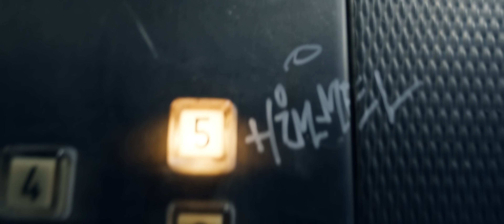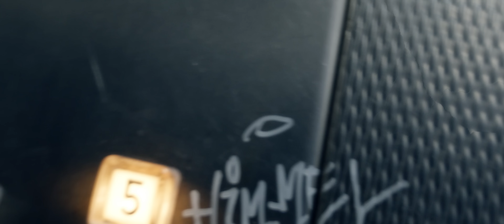ISAIAH - Himmel oder Hölle (prod. Don Alfonso x Dexter)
Produced by:
DON ALFONSO

Additional Production x Mix:
DEXTER

MASTER:
ZINO MIKOREY

VIDEO CREDITS

Director x DOP:
DOMI WOLF

Producer:
DOMI WOLF

Concept:
DOMI WOLF x ISAIAH x DANIEL LENK

Steadicam Operator:
DANIEL SAEGEBARTH

Edit & VFX:
TOBIAS LINGK

Production Assistant:
NICOLAS SALES:

BTS:
NIVEN SLOWIK

Styling & Makeup:
LEA STOCKER

LYRICS:
ich bin 22 und ab 20. in Krise
Immer mit den Scheinen tanzen ohne Anstand und Prinzipien
Ich hab Angst mich zu verlieren, nein ich kann mich nicht verbiegen
Aber wie viel soll ich machen bis sie anfangen mich zu lieben
Oder aufhören mich zu hassen
dauernd turnup mit den Brates
Glaub wir werden nicht erwachsen
Ihr braucht Hörer ich brauch Patte!
Kleb mir ein Hashar, Kopf schwer
ich nenn das Nervennahrung
Täglicher Abfuck, Kopf ist leer
obwohl sie mehr  erwarten

In Lacoste blaue Jogger bin ich echt frisch
Locken baumeln locker aus der Flexfit
Toca haut vom Hocker wie ein backfist
Mokka Pause, Knockout Dikka lässig!
Blocklife draußen mokkat es nach Fettnis

Ja ihr nennt es Himmel oder Hölle
Bei uns heißt es Zille oder Zelle
Business geht auf schnelle
Ihr Pisser macht nur Filme oder Welle
Rechte Schulter Teufel, links sitz Engel
HIMMEL ODER HÖLLE

HIMMEL ODER HÖLLE

Ich hab so viel zu erzählen, es geht niemanden was an
Zwischen Ottpsychose, Pop-Ikone, Corleone Modus
Paranoid, paff zu viel und schlaf zu wenig, Standard
Zwischen Tränen meiner Frau und den Anrufen von Mama
Ich fühl mein Puls schlagen
Nicht mal beim Kiffen kann ich durchatmen
Wallah reicht! ihr reißt an meim Geduldsfaden
Jeden Tag Geburtstag, denn
Ich bin ein Großstadtkind
In meim Rap ist keine Botschaft drin

Komm vorbei auf ein jibbit
Ja willkommen in meiner Gegend, Kein Limit
Weil in Himmel komm ich eh nicht
Mein Viertel
Dikka bienvenue à 19
Leute nerven, wenn sie dein Erfolg sehen

HIMMEL ODER HÖLLE

HIMMEL ODER HÖLLE

Ist cool, wenn ihr‘s Himmel oder Hölle nennt
Obwohl ihr weder Himmel oder Hölle kennt
Wenn ich morgen sterb, werd ich für immer in der Hölle brenn‘
Ich hoff mir bleibt noch bisschen und ich wende es zum Besseren
Das Himmel oder Hölle Shit
Ich hoff mich nehmen die Engel mit